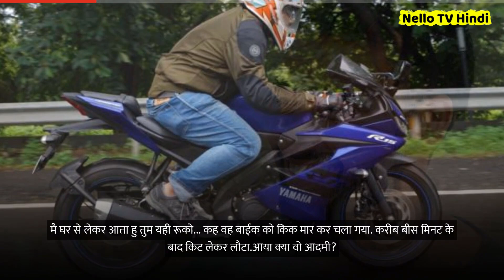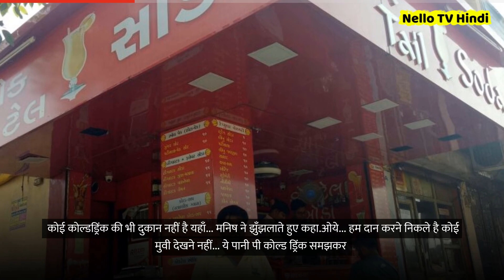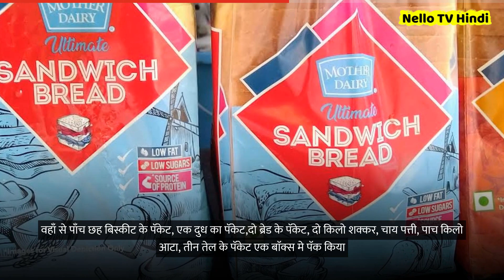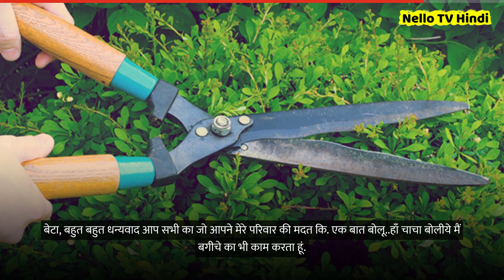चाचा के साथ ऐसा क्या किया की चाचा रोने लगे / Motivational Relationship hindi viral stories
What did he do with uncle that uncle started crying?
Motivational Emotional Relationship Spiritual Zindagi hindi short viral video stories

1) This video has no negative impact on the original works
2) This video is also for teaching purposes.
3) Original Content is transformed to create unique Videos
4) I only used bits and pieces of videos to get the point across where necessary.